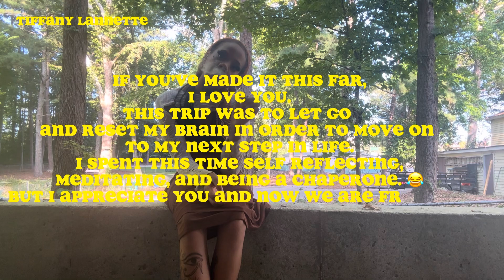hey dudes, let’s do some healing in atlanta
I’m living my purpose. I’m aligned with the universe. I’m happy. I’m minding my business. I’m evolving. I’m forever going to be glowing differently because I’m confidently saying true to who I am.

While my brothers filmed and worked, I took this trip as an opportunity to hang with Tiffany and get to know her a little more. I hope that you find you may have learned a little more about me too, and I’m excited for the journey that leads ahead of us my Dudes & Dudianas🫶🏼